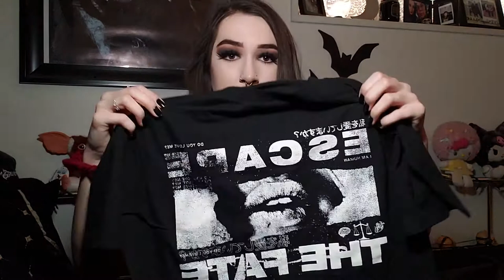Haul; clothing, bags, misc,